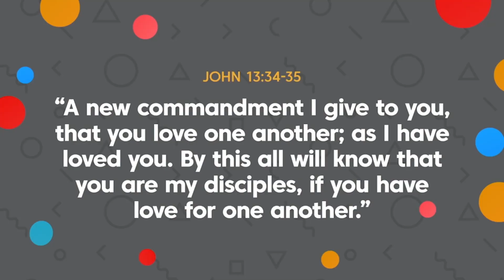DSK MDWK Oct 9th The Message